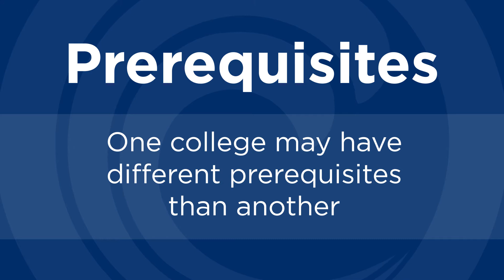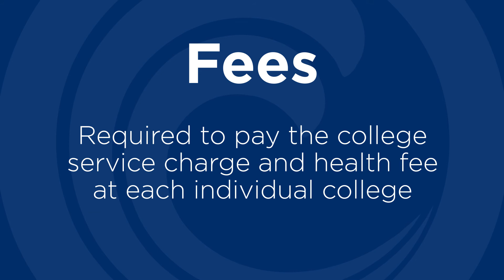Top 5 Things to Know About Registering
Here are the Top 5 Things You Need to Know About Registering.

Orange Coast College's 164-acre campus is located in Costa Mesa just minutes from Southern California’s beautiful beaches. Founded in 1947, with classes beginning in 1948, OCC has grown into one of the nation’s largest -- and finest -- community colleges.